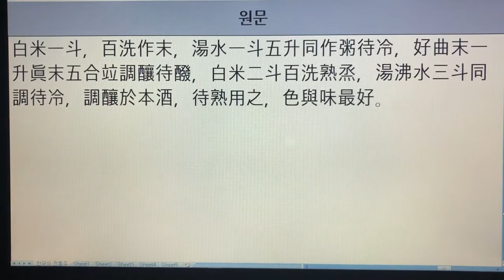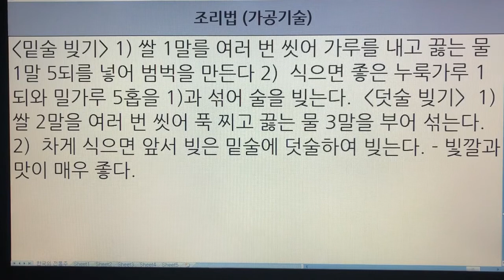한국 전통주(Korean Alcoholic Drinks) 236. 추국주 - 주찬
1. 전통술 커버이미지 : Korea Traditional liquor로 표시함.
  2. 이미 묶음 영상으로 올렸던 전통술 제목에는 Korea Traditional Sake로 표기함.
  3. 이번에 올리는 각각의 전통술에 대해서는 Korean Alcoholic Drinks로 표기합니다. 범위가 더 넓은 의미로 한국 알콜음료로 적용했습니다.

- 7인치 이상의 태블릿, 노트북, PC 모니터에서 시청하시길 추천드립니다.